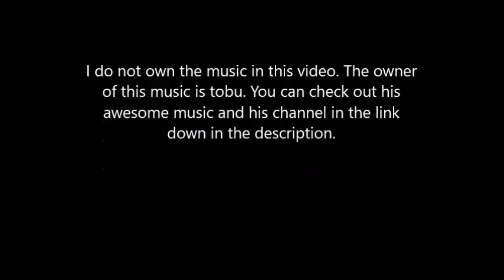Call of duty MW2 BO3 trickshots montage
songs
Tobu-Higher
Tobu- Afraid of Love
Tobu-Hope
Tobu-Sprinkles